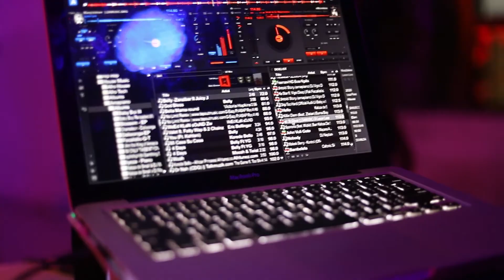The Prom Night Dance November 2020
High school Prom night dance 2020 highlights